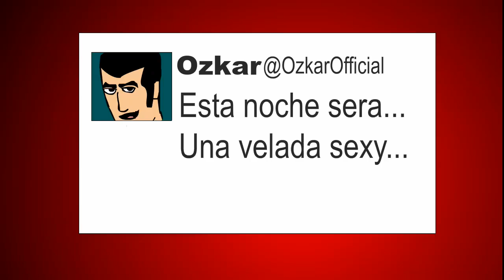RAP DEL FACEBOOK | LABO ANIMADO | VIDEO MUSICAL